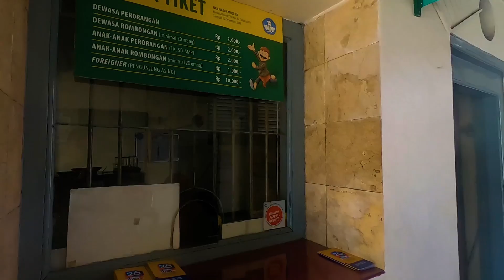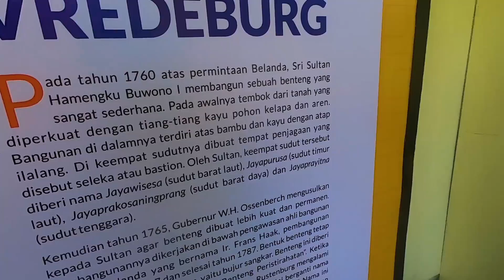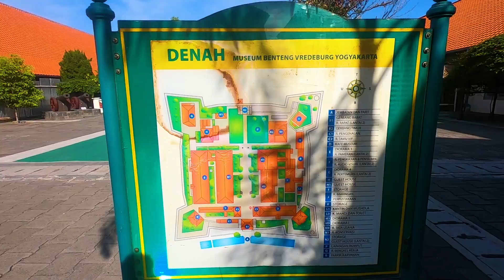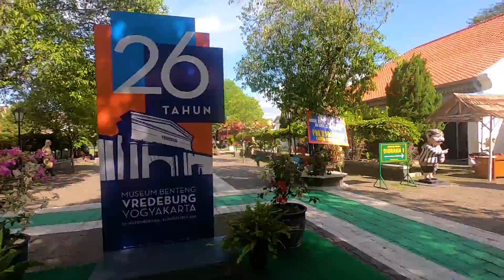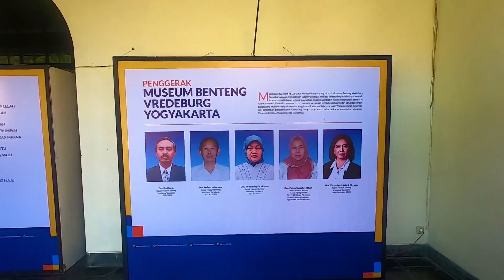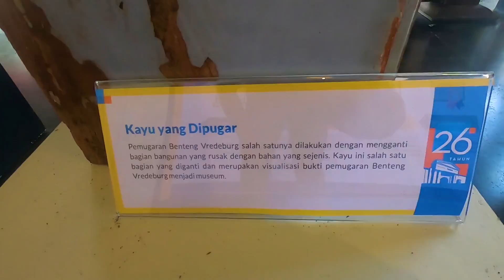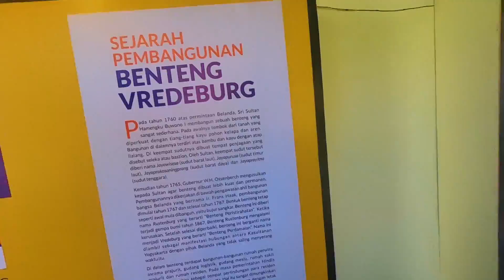Museum Benteng Vredeburg, Wisata Jogja Penuh Sejarah! Begini Lho Isinya... [ Wisata Di Jogja ]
Museum Benteng Vredeburg, Wisata Jogja Penuh Sejarah! Begini Lho Isinya!

Lokasi Museum Benteng Vredeburg masih berada di Jalan Malioboro, tak jauh dari titik nol kilometer Yogyakarta. Ini adalah salah satu tempat wisata sejarah di Jogja yang bisa kamu kunjungi.

Benteng Vredeburg sudah berdiri ratusan tahun, dan melewati berbagai macam peristiwa sejarah. Bisa dibilang, Benteng Vredeburg ini adalah saksi bisu dari perjalanan sejarah Yogyakarta dan Indonesia tentunya.

Selain itu, di Museum Benteng Vredeburg ini terdapat sebuah kafe yang bernama Indische Koffie. Interiornya klasik namun elegan, dengan furniturnya yang terdiri dari unsur kayu dan keramik. Itu adalah sebuah perpadua apik dengan bangunan Benteng Vredeburg.

Mau main kesini?